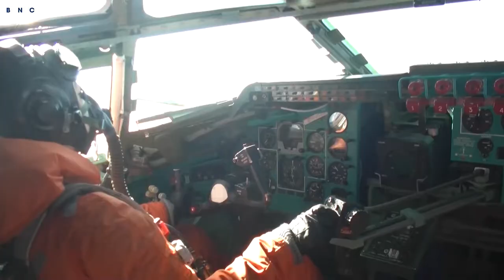Russia Tu-95MS strategic missile carrier flight over neutral waters of Pacific Ocean | BNC